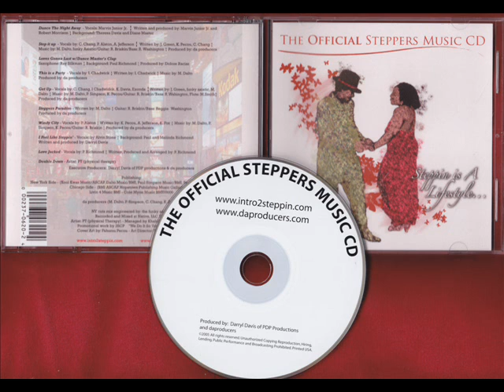THE OFFICIAL STEPPERS MUSIC CD - Get Up